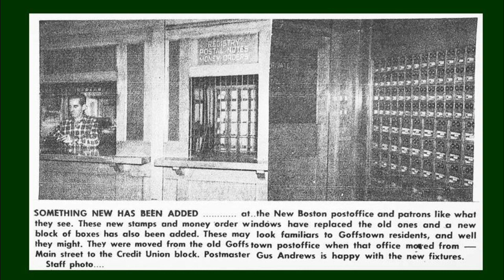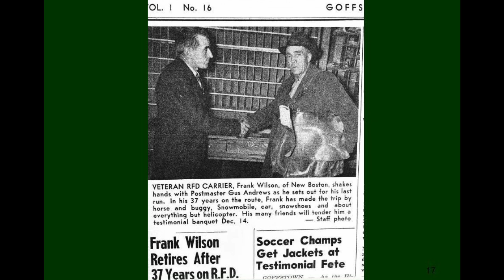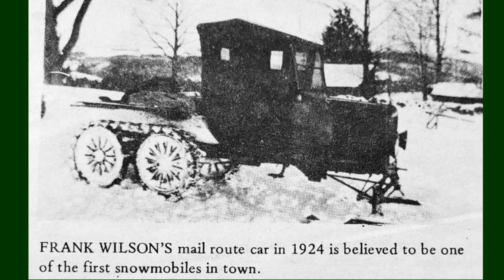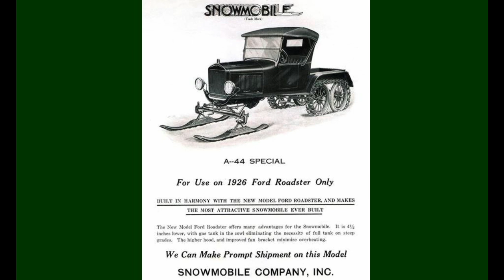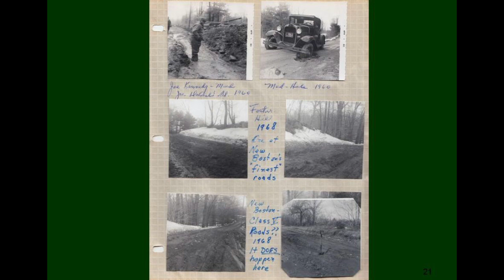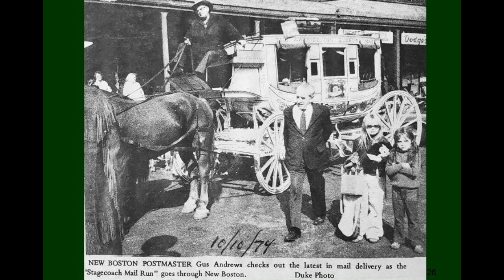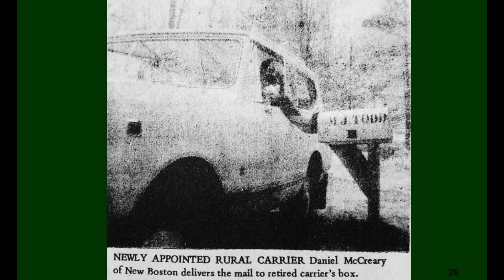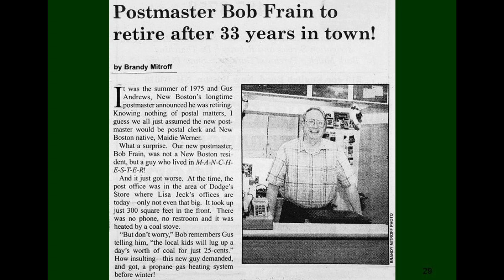History of New Boston's Post Offices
David Woodbury's 01/12/2023 presentation for the New Boston (N.H.) Historical Society about the history of our town's post offices, postmasters, and mail carriers.